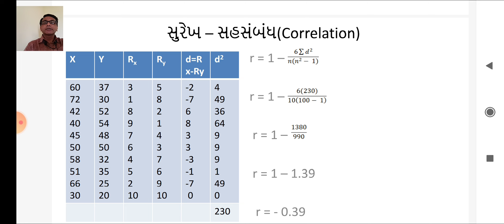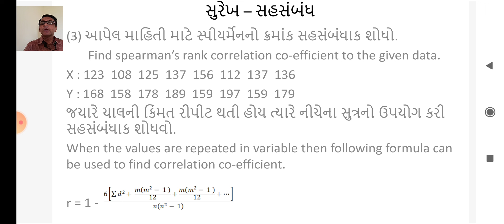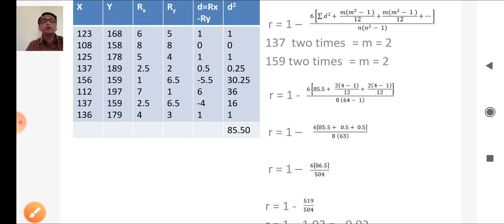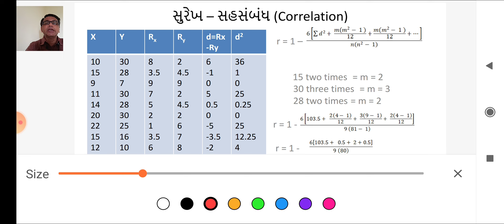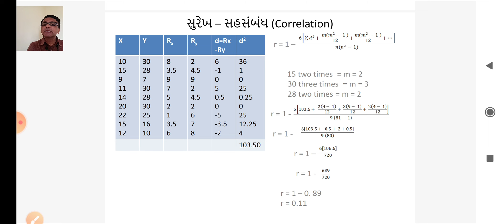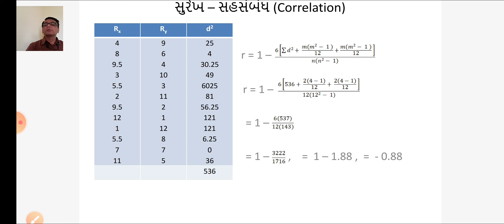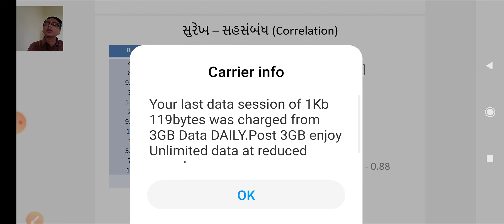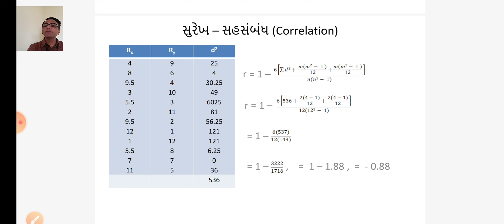Dr.V.N.Pansuria, Correlation-Part-3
S Y B.Com. E.G. & S Y BBA(Gen) Statistics and Mathematics